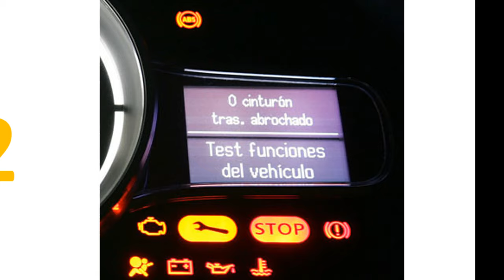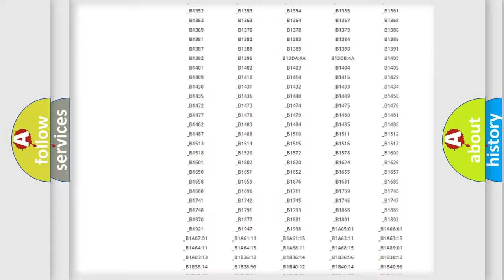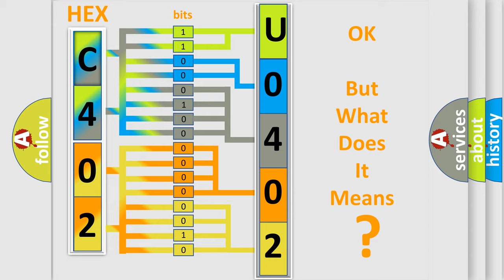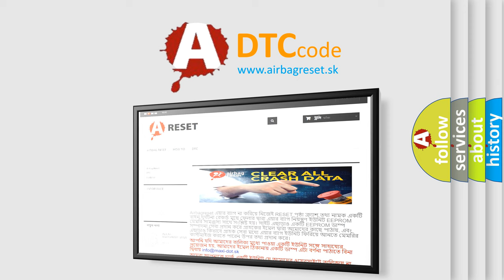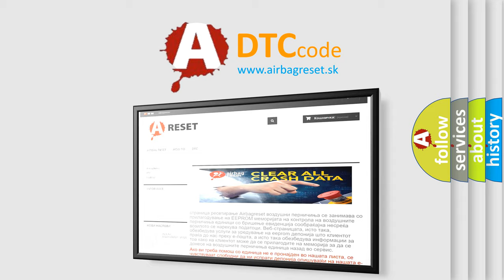DTC Lincoln U0402 Short Explanation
Contents:
0:21 Basic DTC analysis according to OBD2 protocol standard.
1:48 Insight into programming
2:58 A diagnostically understandable description of the Diagnostic Trouble Code
3:05 Basic error definition

Make:
Lincoln
Code:
U0402
Definition:
Short to GND in Front Passenger Side - Side Squib Circuit
Description:
The center airbag sensor assembly receives a short circuit to ground signal in the side squib (front passenger side) circuit for 0.5 seconds.
Cause:
 Front seat airbag assembly RH (side squib (front passenger side)) Center airbag sensor assembly No.2 floor wire